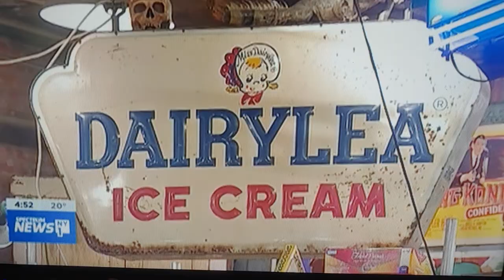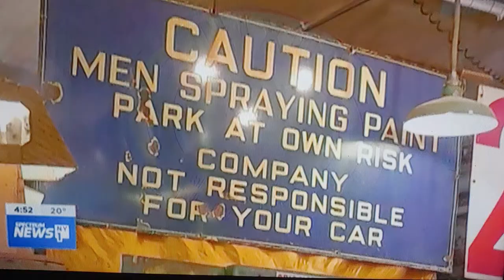YEAR-LONG GARAGE SALE IN MANHATTAN SPECTRUM NY 1 NEWS 1 - 18 - 2020